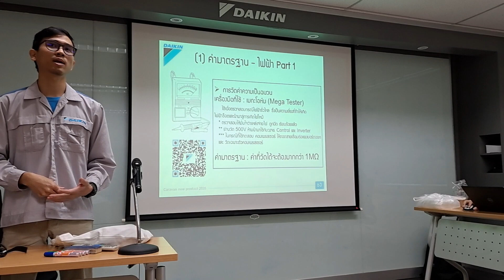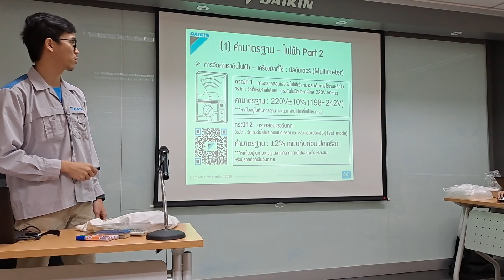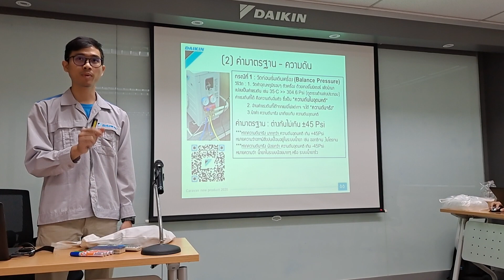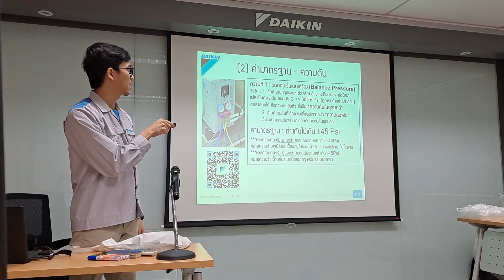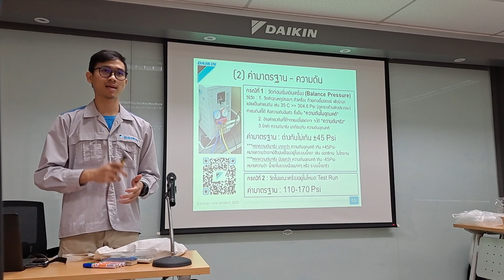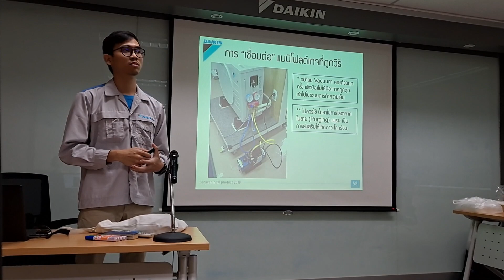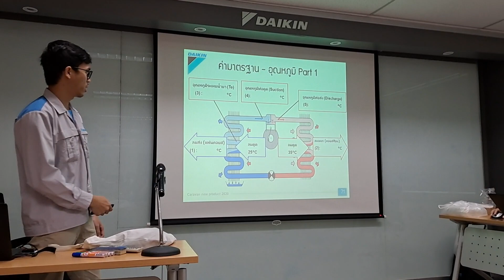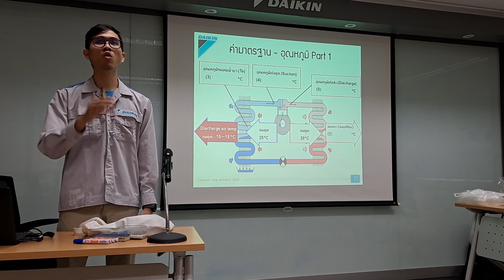ช่างแมวช่างนูเข้าร่วมการอบรมแอร์บ้าน DAIKIN INVERTER R32 ตอนที่2